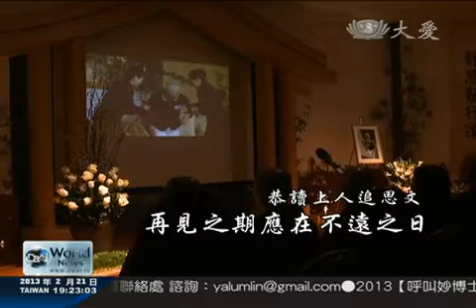20130221 緬懷香積羅媽媽 志工舉辦追思會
美國紐約慈濟志工，羅劉桂珍，14日因腦溢血往生，她捐出器官和大體，生命最終，化無用為大用。紐約志工，為羅媽媽，舉辦追思會。談起她，志工滿是不捨，也衷心獻上祝福。

慈濟紐約分會為香積志工羅媽媽，在會所舉辦「感恩追思會」。儘管只有短短一天的準備時間，但追思會的這一天，將近450位摯親好友和慈濟法親，紛紛從各地趕來紐約，將會所的二樓和三樓全都坐滿了，大家一同追思緬懷最親愛的羅媽媽。

羅媽媽女兒 羅二娜:「她常常說，慈濟讓我有這個機會去上班，我實在好感恩喔，我有地方去，她說這個比什麼都好，我永遠都有地方，去做我想做的事情。」

慈璟仁者切記要快去快回，再回慈濟世界的大願，深信我們師徒，再見之日應在不遠之處。

看著螢幕上，一幕又一幕羅媽媽的身影，淚中有笑，大家再一次聆聽羅媽媽的人生智慧。也再一次對羅媽媽說，我愛您。

慈濟志工 陳嘉聰:「羅媽媽，好想您喔，禮拜三送她回家，看她走上去還跟她揮揮手，我看她進門口，真的不敢相信，想不到這個情人節，那天送了這個莫大的禮物給我，不捨，很不捨。羅媽媽，我永遠愛您，永遠愛您。」

牽手走過悠悠五十載，82歲羅爸爸，拿起吉他，最後一次為羅媽媽彈唱這首代表思念的日本歌。

這一晚，每個人都哭紅了眼，紐約分會執行長張濟舵，哽咽的談著，羅媽媽是紐約分會每天早上開門的那個人。

慈濟紐約分會執行長 張濟舵:「我們兩個經常在會所，我不聽她的話，她會說，你為什麼都不準時來用餐，我並不是不準時，偶爾都有點依賴，認為說，有她的存在，我們隨時都，要吃就有，慈濟會所這個家，有羅媽媽的存在，就凝聚了大家。」

「我們希望羅媽媽，妳可以休息了。」

眼淚，是不捨。大聲唱出最美的笑容，每個人回憶起屬於自己和羅媽媽的一段故事。獻花，獻上祝福，志工們哭成淚人兒，但堅強的羅爸爸，給予大家安慰和擁抱。而我們永遠記得羅媽媽臉上的那一抹笑，願羅媽媽，帶著所有人的祝福，早日乘願再來。

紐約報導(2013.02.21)